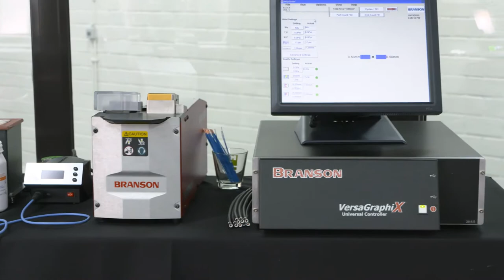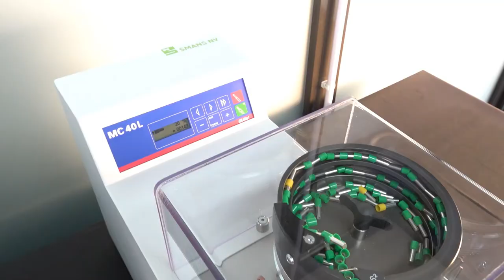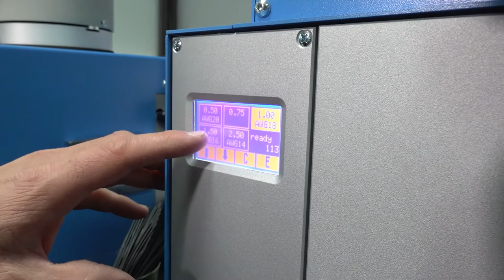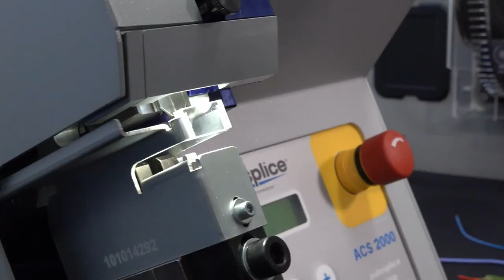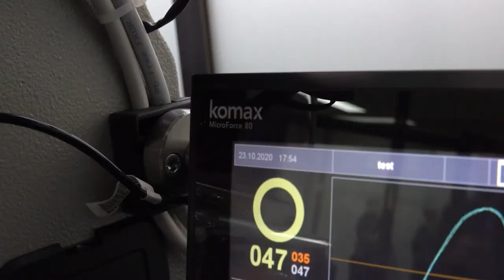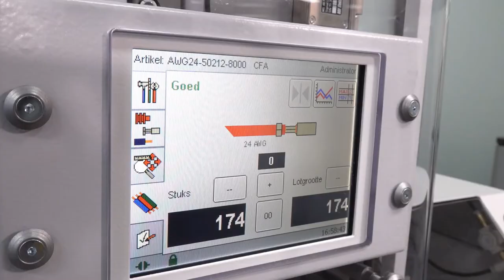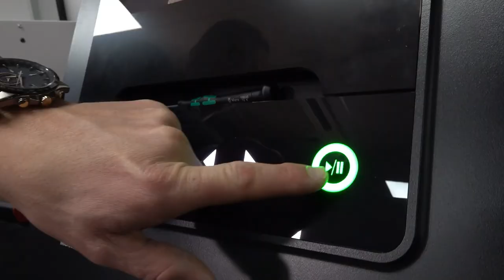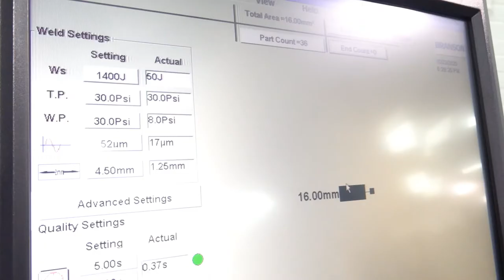Webinar 1: The World of Crimping, Connecting and Quality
[NL] ➡ Al sinds 1975 ondersteunt Smans bedrijven in hun groeiproces waarbij Smans als totaalpartner inzet op het juiste advies met de focus op maximale automatisatie en integratie.

In dit webinar bespreken we de nieuwste trends in het krimpen en splicen van draden en contacten  gekoppeld aan  state of the art kwaliteitsbewaking en controle.